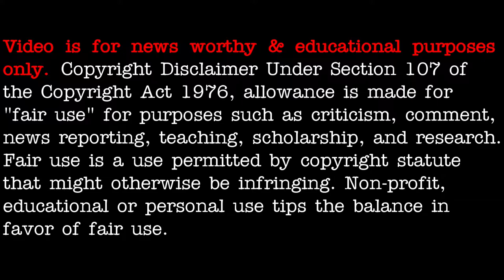Portal sighting over Texas on top of SpaceX facility - [02/15/2021]